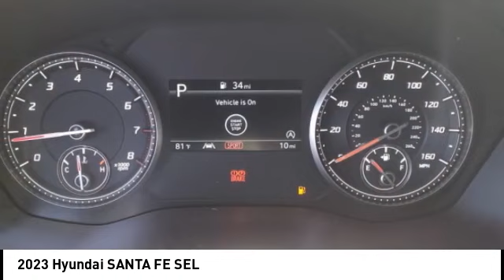2023 Hyundai SANTA FE Melbourne FL H82234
2023 Hyundai SANTA FE SEL

You'll love this 2023 Hyundai SANTA FE. This is a vehicle you'll want to take home. Call and get in touch with Coastal Hyundai Mitsubishi directly, and be the first to open the vehicle door today!